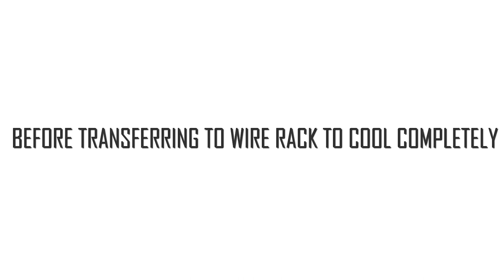Chocolate Crinkles Recipe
Are you craving for a brownie chocolatey cookie?  Check out this Chocolate Crinkles recipe. Enjoy this yummy treat 😋.

Yield: Approx. 30-40 cookies

Ingredients
    - 1 cup unsweetened cocoa powder
    - 1 1/2 cup white sugar
    - 1/2 cup vegetable oil
    - 4 large eggs
    - 2 tsp vanilla extract
    - 2 cups all-purpose flour
    - 2 tsp baking powder
    - 2 tsp coffee mix
    - 1/2 tsp salt
    - 1 cup powder sugar

Note:
- You could also use instant coffee or espresso powder but make the measurement into 1 tsp.
- The dough will be a bit sticky so rolling it by batches would help. And roll as fast as you can 😁💪🏻
- Store these cookies in an airtight container. It will keep the cookies for at least a week before starting to become dry.

If you like this video please give it a 👍 thumbs up.

Let me know how it works for you. Let's learn together and explore the kitchen world. Happy baking!